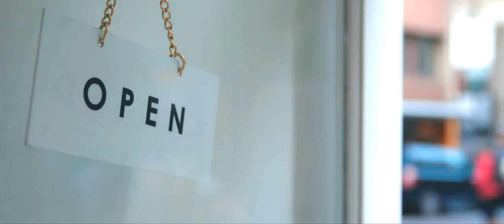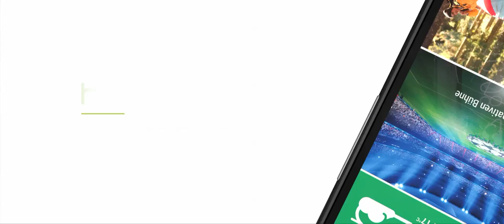HTC EYE EXPERIENCE X IDRESSMYSELFF | AD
Hey guys! Here’s a short film I shot on the HTC One M8 Eye Experience.

Shop my closet via depop - @idressmyselff